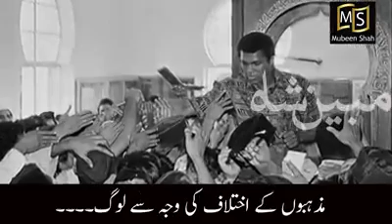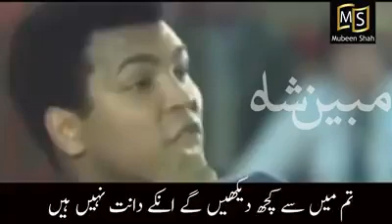Get Ready to meet Allah. رب سے ملنے کے لیے تیار ہو جاؤ۔